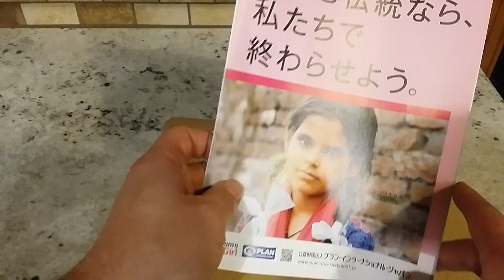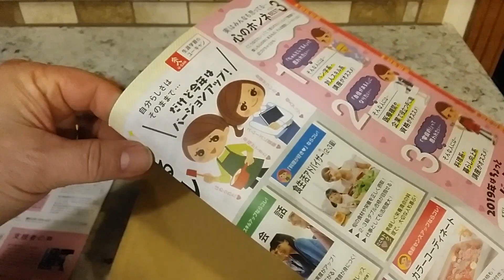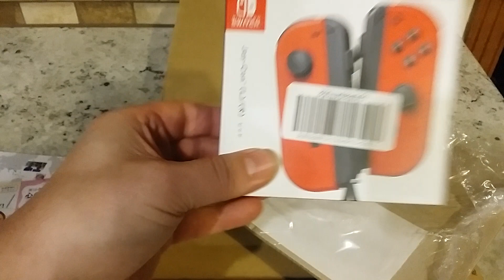My first Amazon Japan CO order!!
This was a   test run for my BIG purchase in August Mp-44 Optimus prime.  See how it went, How long to ship, did I get what I ordered?